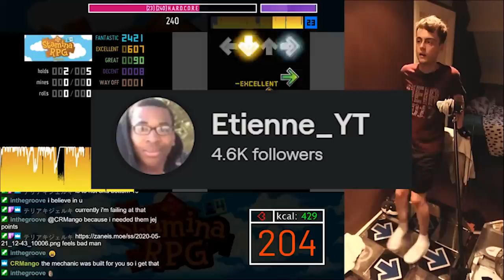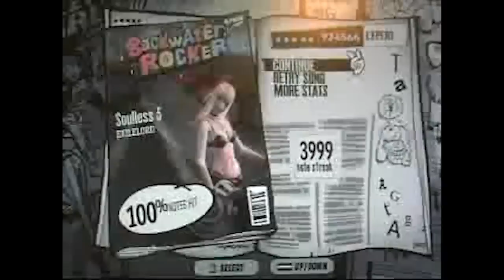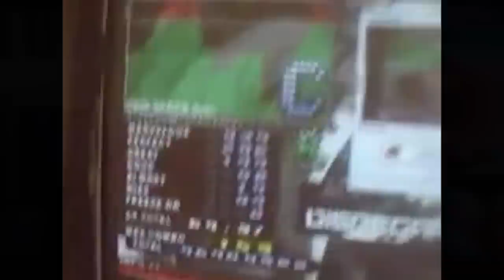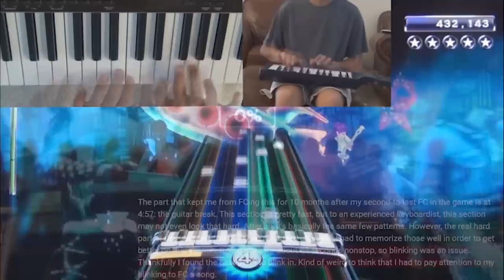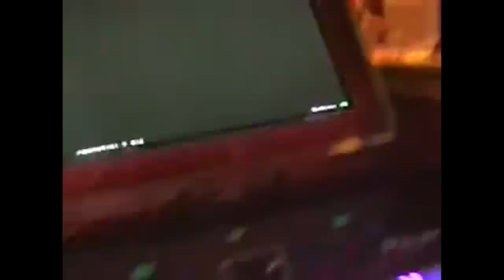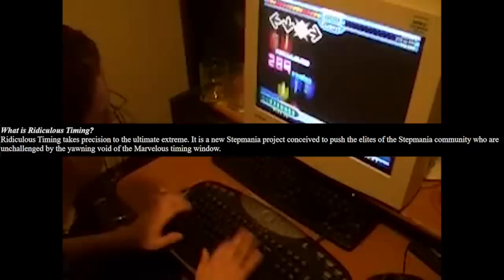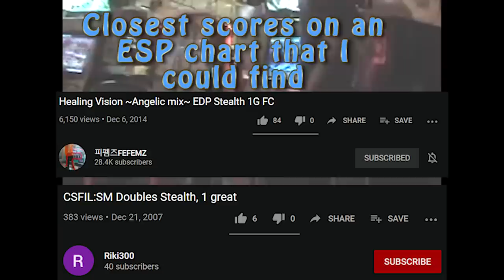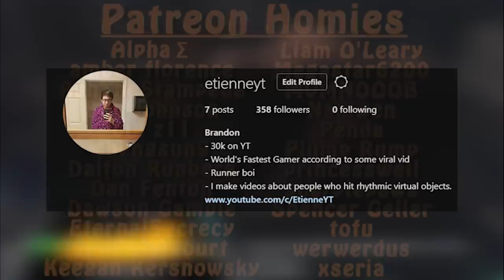10 Rhythm Game Scores That Were Ahead of Their Time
Instagram for submissions: etienneyt
Also, sorry I couldn't play more raw footage of some of the other scores. Copyright shenanigans y'know :/